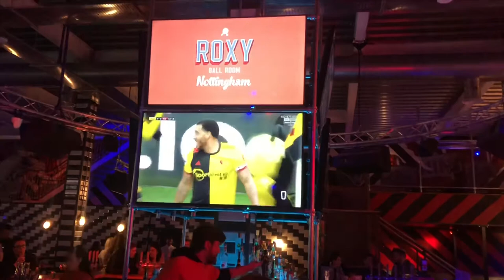Stag do in Liverpool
It’s been a while since I have posted any video due to my busy schedules.
This Vlog is about my night out in Liverpool for a stagdo we organised for our mate who is getting married soon.

Check me out: INSTAGRAM: soldier_boy22